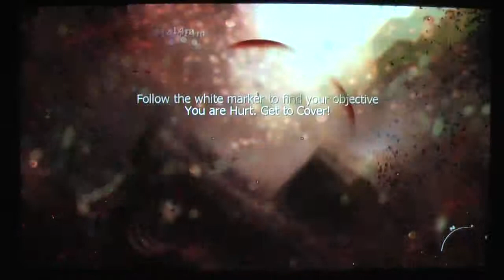The first 15. min. of Mordern Warfare 3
The first 15 min. of Call Of Duty Mordern Warfare 3. Enjoy